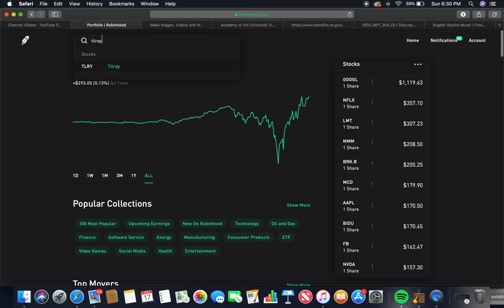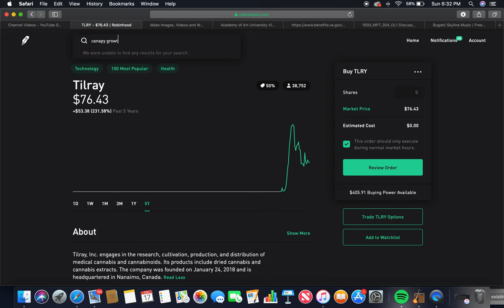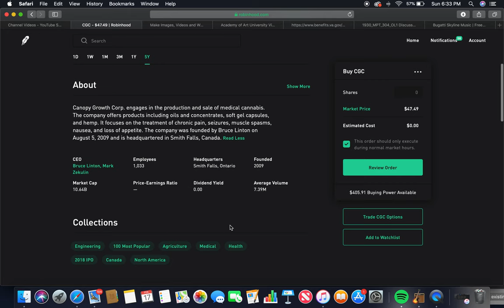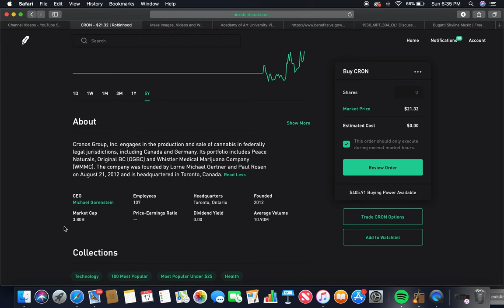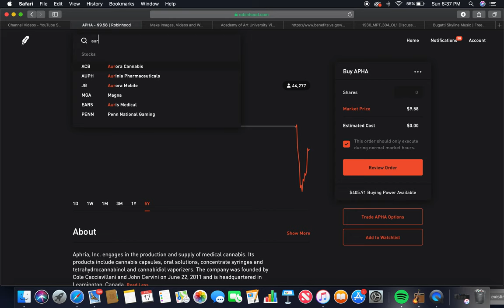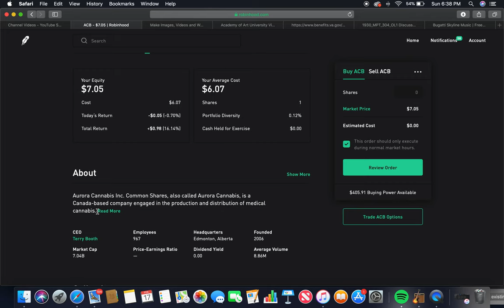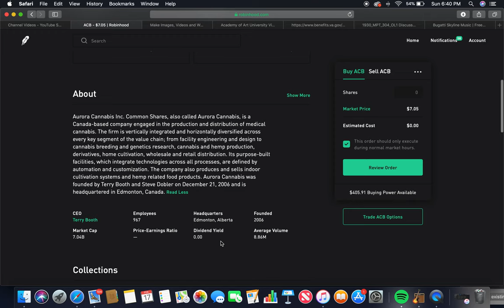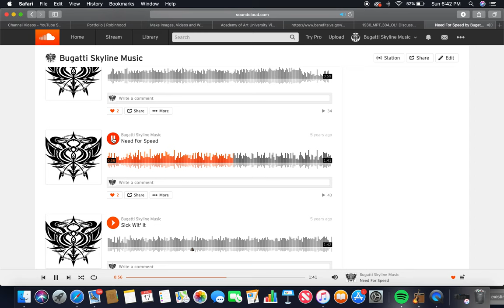Global Stock Investing: Cannabis Sector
1) Tilray: $76.43 (Dividend Yield: 0.00)
2) Canopy Growth: $47.49 (Dividend Yield: 0.00)
3) Cronos Group: $21.32 (Dividend Yield: 0.00)
4) Aphria: $9.58 (Dividend Yield: 0.00)
5) Aurora Cannabis: $7.05 (Dividend Yield: 0.00)

Total Investment: $161.87